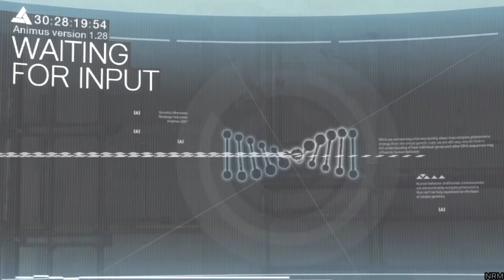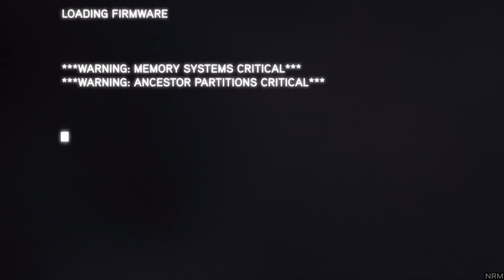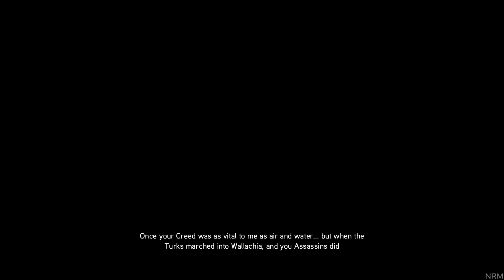Assassin's Creed Revelations Remastered All Cutscenes MOVIE 1080p 60FPS THE EZIO COLLECTION